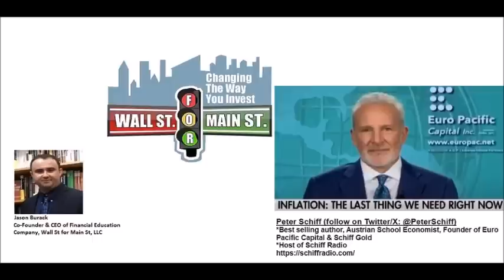Peter Schiff: Bust Is Imminent Then Currency Crisis? Banks & Insurance Companies Already Insolvent?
Jason Burack of Wall St for Main St interviewed returning guest, 3x NY Times Best Selling Author, Chief Economist & Global Strategist of Euro Pacific Capital Founder of Schiff Gold and Host of Schiff Radio Peter Schiff.

Peter talks about why he believes that US banks are already insolvent with massive  losses on many of their loans and that this crisis will be worse than 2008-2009 because of 15 years of credit growth at artificially cheap interest rates.

Peter talks about why governments cannot allow deflation for a long period of time and why the Dollar will eventually lose world reserve currency.

Send Bitcoin to: 1N5iDrazojYX5rWxmoyp982RDXJzJrFoPC
Send Ethereum (ETH) to: 0x748dD59fA5d5dF80E8C0038DD4F60DAb810fe61a
Send Litecoin to: MW7g44j5FX9CYEkvfPvxsW5dFjHY84yup4
Send DASH to: XuEEhWptwf1XxP2nFYQxmBfBBJYehqRoBJ
Send Zcash (ZEC) to: t1MGcxyWpiH6JeyF9nnWHw9poRpvTW4PT6S
Send Bitcoin Cash (BCH) to: qr7mp7f053rwnpxalxljl3f9x5tulzv53ya88d7wch